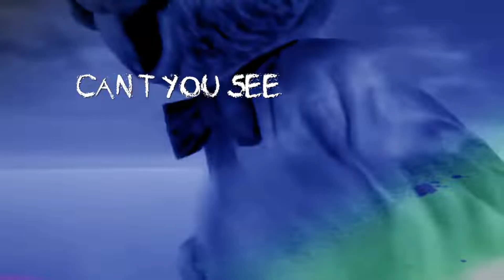Dark Deception Chapter 4 Спойлеры со всех рэп треков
16 дней до 4 главы но возможно 89% что перенос